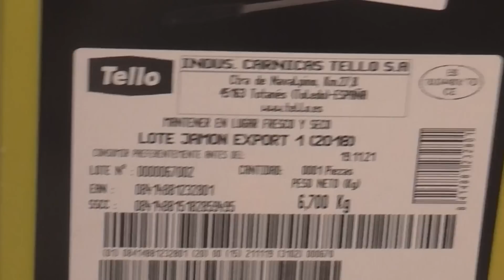生ハムの原木を購入しました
スペイン産生ハムセットは日本でも購入できます。
クリスマスや年末年始に是非。